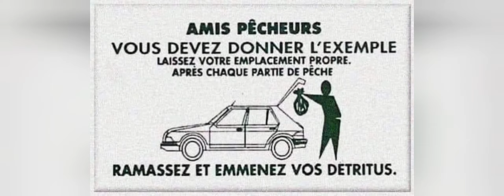DROP SHOT VERS et Session FEEDER ..chubb ,glanus and more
Petit résumé de session vers 2021 .. 🤪
Vive le mucus. 🤫
À bientôt les loulous